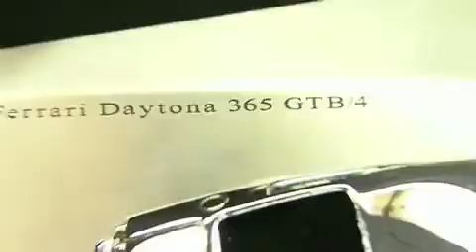DEU - Making Of Ferrari Daytona Sculpture Limited Edition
Ferrari Daytona car sculpture 1/18 scale reproduction of Ferrari 365 GTB/4 Daytona. Sculpture made with lost wax microcasting, bronze laminated in palladium. Windows made with hot-enamelling. The stand bears the original Ferrari logo, the same one used on the cars. Approx. model dimensions: 24 x 9.5 x 6.5 cm. Limited edition of 120 sculpture.